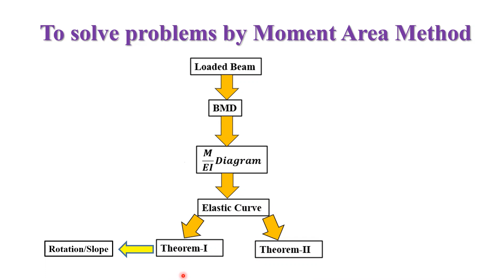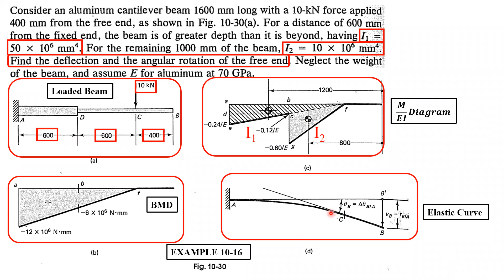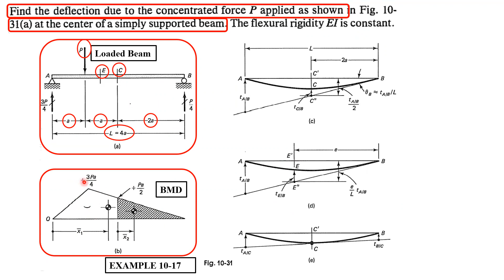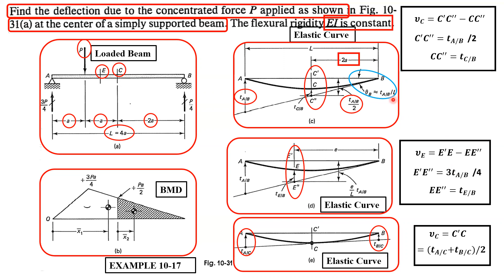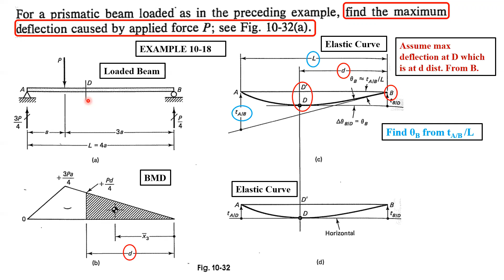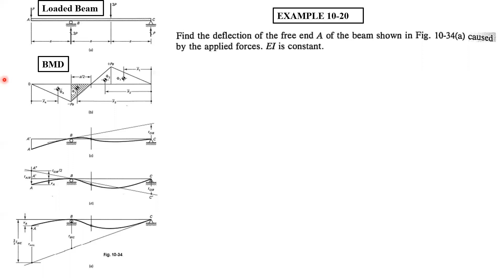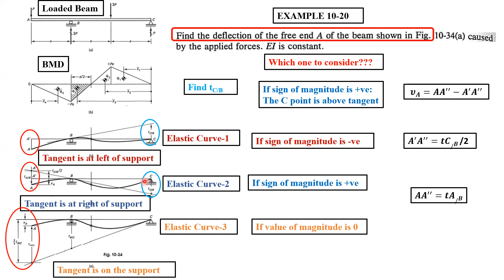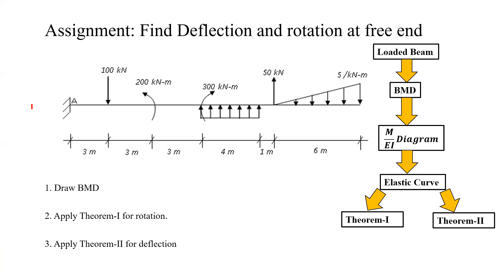Deflection of Beam Moment Area 3